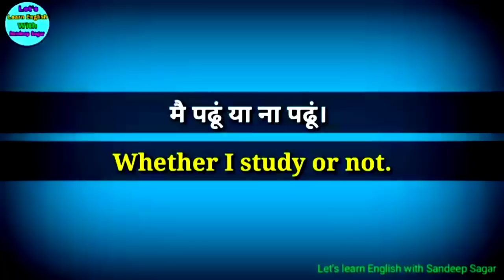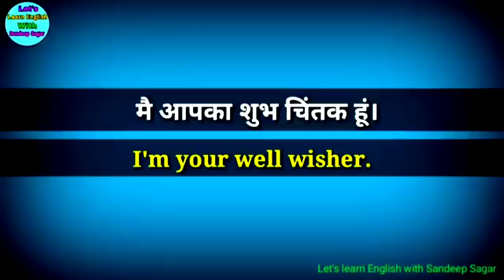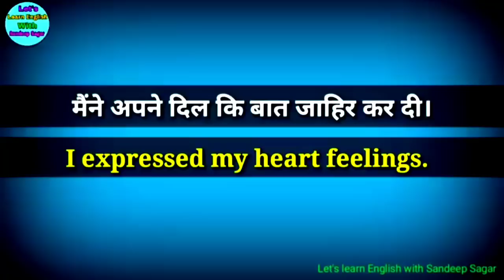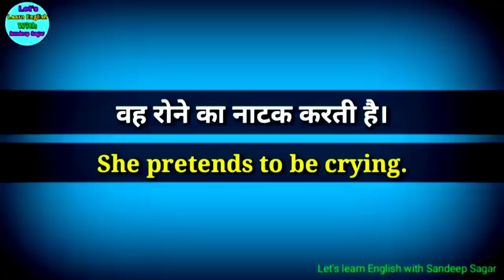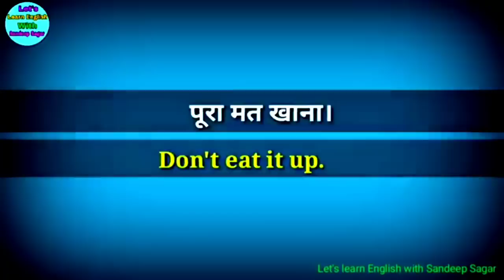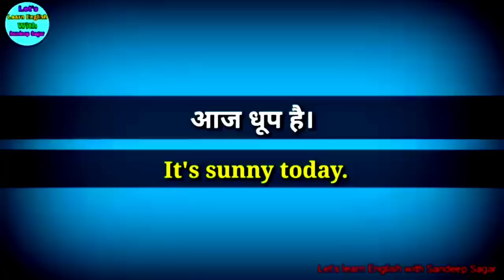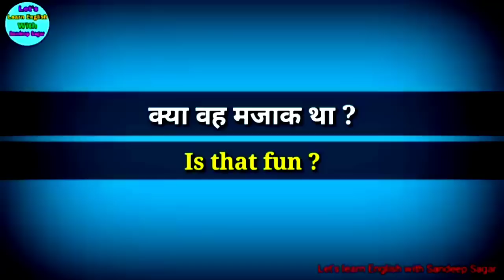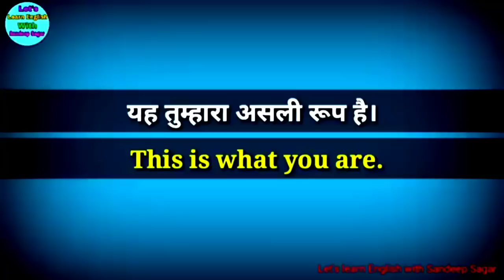120 छोटे - छोटे अंग्रेजी के वाक्य|Short daily use English sentences|short English sentences in Hindi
120 छोटे - छोटे अंग्रेजी के वाक्य|Short daily use English sentences|short English sentences in Hindi